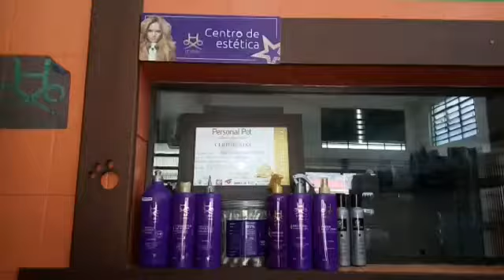19 de agosto de 2018